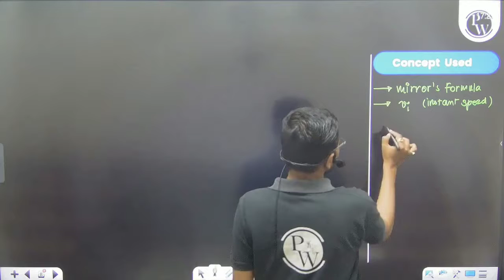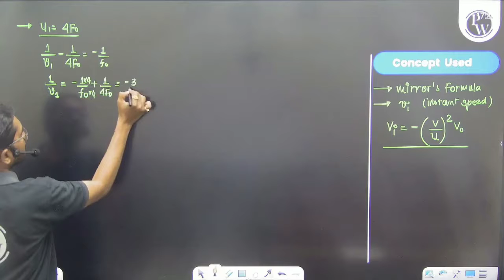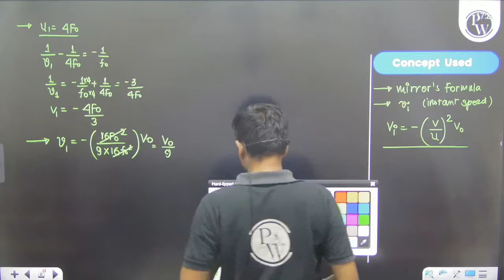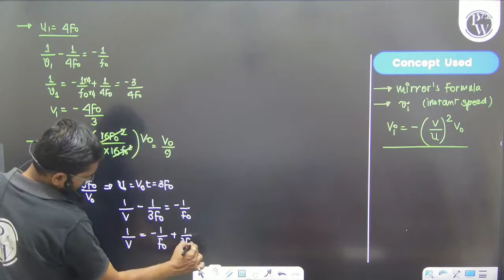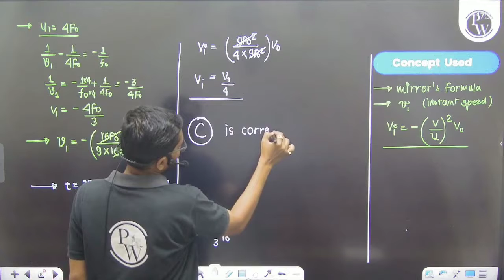An object is moving with constant speed \(v_0\), towards a concave mirror along its principal ax....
An object is moving with constant speed \(v_0\), towards a concave mirror along its principal axis, from a distance \(4 f_0\) as shown, where \(f_0\) is the focal length of mirror. The correct graph of speed of image (vi) with time \((t)\) is